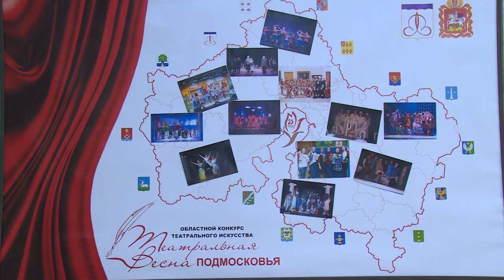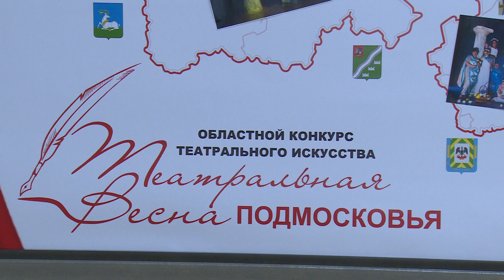В Подмосковье – театральная весна!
На улице осень, а в Щёлковском театрально концертном центре – весна. Театральная весна. Традиционный областной конкурс, перенесённый из-за пандемии, всё-таки состоялся, пусть и с задержкой на полгода. На протяжении двух дней здесь показывали свои постановки артисты из 24-х театральных коллективов.